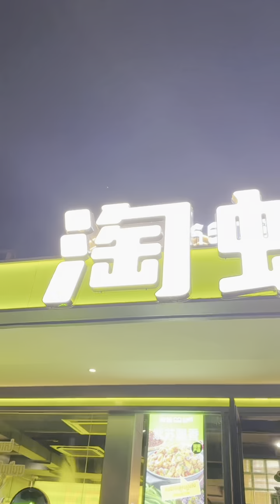Idol ធ្វើអោយធាត់ Vichara តែជាតិសាហាវ - ចែលាង